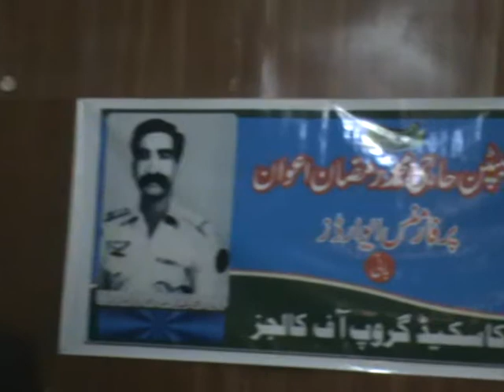cascade college awards movie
Prize distribution ceremony of cascade college of professional studies.
Celeberties are giving awards to the achievers.